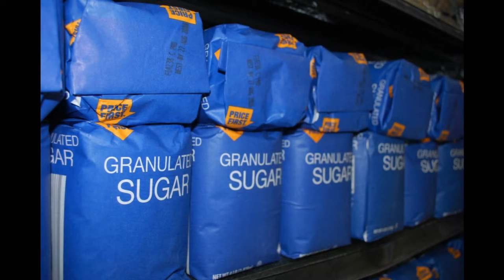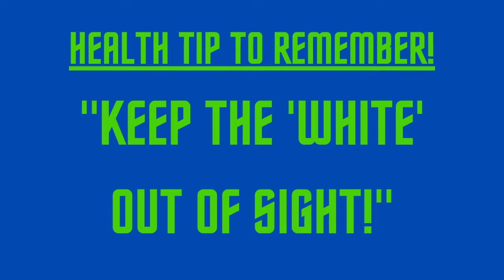THIS ONE CRAZY-SIMPLE DIET TIP IS FASTEST WAY TO BOOST YOUR HEALTH❤️Lifestyle Advice From Bob & Fran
This video is an encore presentation of one of our earliest ones when we were camera-shy.  But the content is so important we thought it beneficial to our viewers to re-play it now.

It's best to watch this video to the end, and please share it with others who may find it helpful.

❤️ READ OUR BOOK - "101 WAYS TO BE YOUNG AT ANY AGE!"  All proceeds are donated to fight child trafficking!

🛒 HEALTHY LIFESTYLE PRODUCTS and LINKS WE LIKE 🛒

👍 AQUA-TRU COUNTERTOP WATER FILTER SYSTEM - TURN TAP WATER INTO DELICIOUS PURE WATER YOU CAN TRUST: For special Pricing, use this

👍 AIR-DOCTOR FOR PURIFIED CLEAN AIR IN YOUR HOME: For special Pricing, use this

👍 CHECK OUT OUR AMAZON STORE - TERRIFIC HEALTHY-LIFESTYLE PRODUCTS FOR YOU, YOUR HOME, AND YOUR PETS at this

👍 FOR VALUE SHOPPERS ONLY!  Eye-popping prices on a huge variety of products, including health, fitness, cooking, and much more.

❤️ ABOUT OUR HEALTHY LIFESTYLE COMMUNITY: We are Bob and Fran, 80+ YEARS YOUNG, and healthy lifestyle advocates, authors,  and coaches.  We are happy to share our empowering lifestyle tips and techniques to enjoy great Health, Happiness, and Longevity, whether you are 28 or 82! Join us in our goal to "Die Young ... As Late As Possible!"

NOTE: We are not licensed medical professionals. We urge you to get your doctor's approval when adopting a new lifestyle regimen, including diet and exercise.